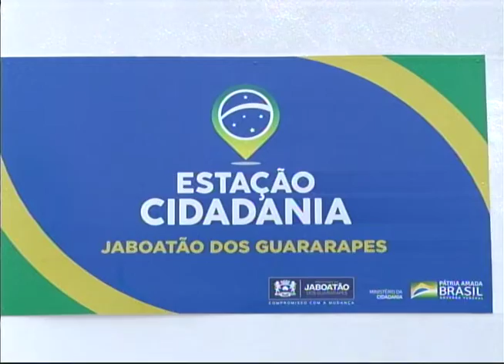[JORNAL DA TRIBUNA] Jaboatão inaugura espaço que vai oferecer saúde, cidadania e educação